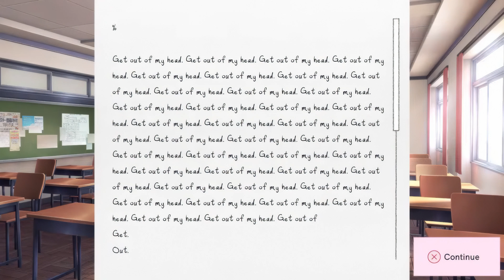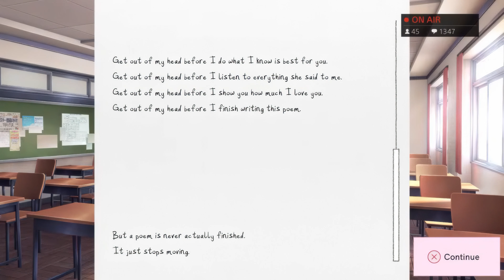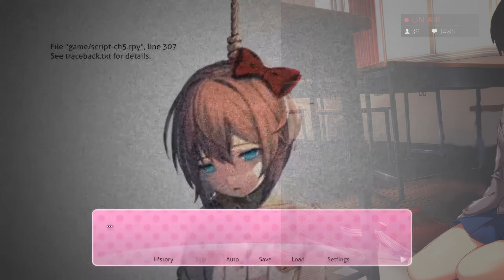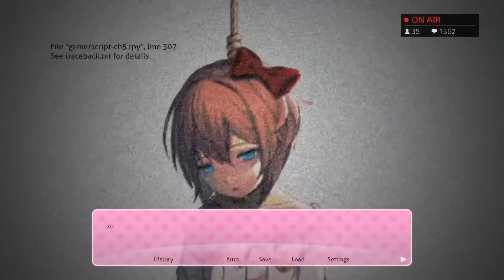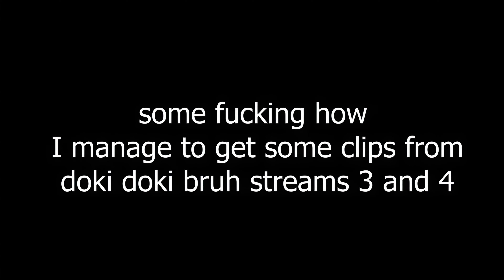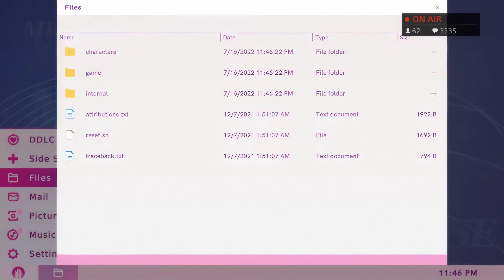Dre got TRAUMATIZED from playing Doki Doki | Doki Doki Literature Club - last part😥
what do i post now